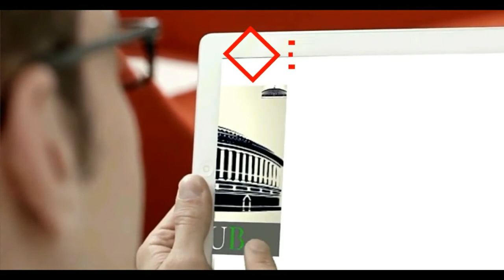Shah Rukh Khan at 25th Kolkata International Film Festival 2019 || SRK Kolkata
Shah Rukh Khan at 25th Kolkata International Film Festival 2019